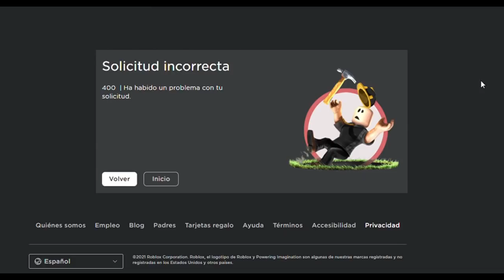ROBLOX SE CAYÓ HOY ...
✅TODOS LOS PASOS DEL SORTEO DE 2000 ROBUX   (links para realizar los pasos mas rápido):
el sorteo se dará el 18 de diciembre

🔥DISCORD (se anunciaran los ganadores primero y luego en youtube)

🔥SEGUIRME EN ROBLOX (para ver tu perfil en mi cuenta)

todos los días se hará esta publicación para que todos participen por los 2000 bobux
UNETE A MI NUEVO DISCORD

HOLA , ESPERO QUE HAIGAS DISFRUTADO DEL VIDEO!!!
𝗠𝗲 𝗮𝘆𝘂𝗱𝗮𝗿𝗶́𝗮𝘀 𝗺𝘂𝗰𝗵𝗶́𝘀𝗶𝗺𝗼 😊

👇DESCRIPCION GENERAL

roblox
memes roblox
robux
robux
roblox
XD